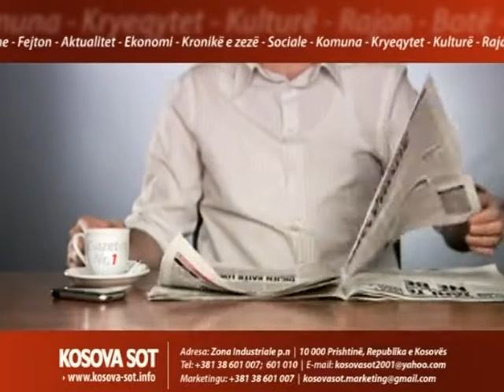PARALAJMRIMET KOSOVASOT 13.03.13